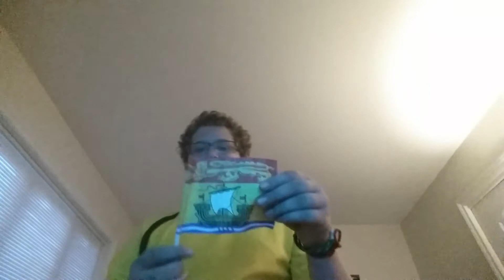Waving a Texas flag..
CAUSE I CAN